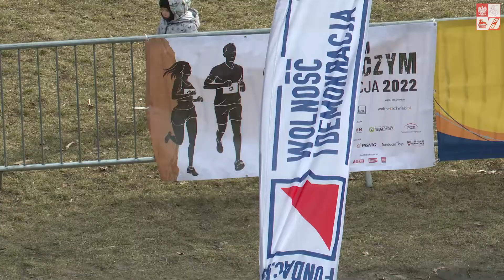X edycja biegu Tropem Wilczym w Warszawie